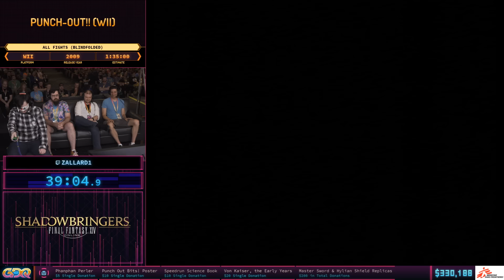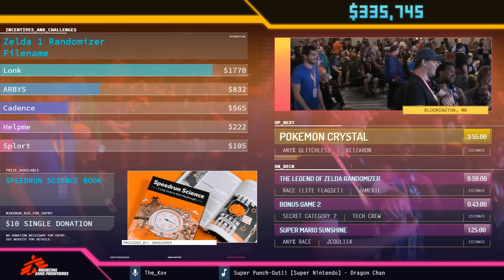Punch-Out!! (Wii) - Blindfolded Full-Game Speedrun performed at SGDQ 2019 [1:10:16]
This might be my best speedrunning achievement to pull off at a live GDQ. This run has zero losses or restarts from start to finish, including the bonus Donkey Kong fight at the end. I not only defeated everyone first try, but I beat every opponent in ROUND 1 under marathon pressure!

In this run, I mentioned that this was a new PB (personal best) time for me, but this is a non competitive category since I picked it up primarily for my live run at SGDQ, so by a technicality it is also a world record. I just generally don't like advertising world records as such if categories have zero competition, but because I've gotten so many questions about it, I figured I should at least acknowledge it in my description.

This was timed with real time (RTA) during SGDQ, but since I never lost or restarted a fight, this can also technically be timed with the in-game time sum of all the fights in the game. This alternate timing method ends up being a 35:45.45 for in-game timing!

I was thinking of adding fight-by-fight comments, but I figured a better method would be to just add a commentated version later on down the road. I would do it sooner, but my voice is still kind of shot from SGDQ, haha.

Anyways, enjoy!